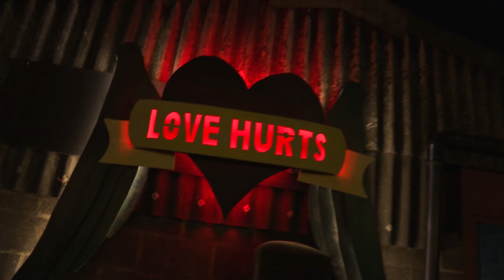Love Hurts - the new scare attraction at Screamfest 2016